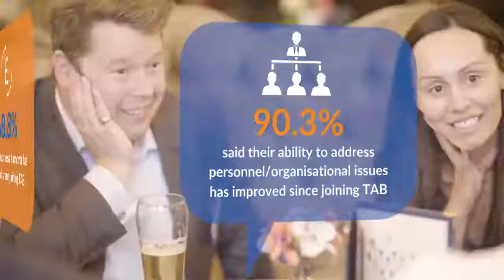The Value Business Owners Get From TAB | whichfranchise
This is the value business owners of all business sizes get from TAB.

Interested in joining The Alternative Board?